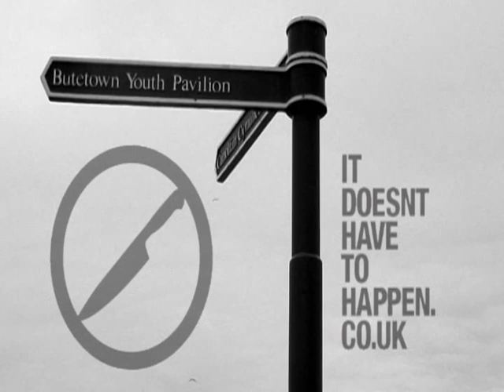IT DOESN'T HAVE TO HAPPEN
IT DOESN'T HAVE TO HAPPEN. Sherrise ft Enbe, Jeza-P, Kastello and Tytun